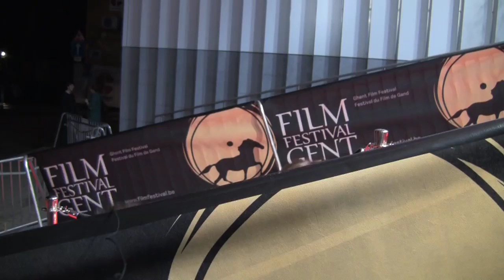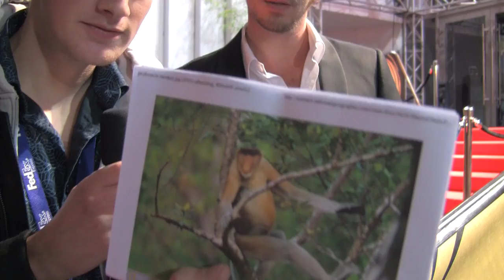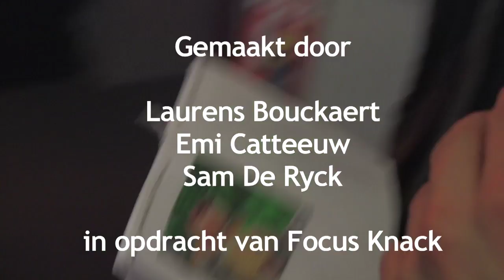De Helaasheid der Dingen opent het Filmfestival van Gent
Het formuleren van pertinente vragen is (verplicht) inherent aan de journalistieke kunde. Het is een kunst die de Focus-videoreporters met veel genoegen tentoonspreiden. Zo werden gisteravond, op de openingsreceptie van het Filmfestival Gent, veel bekende en beruchte Vlamingen geconfronteerd met het betreurenswaardige lot van de Nasalis larvatus, alias de neusaap, tegenwoordig een bedreigde diersoort. Het moet niet altijd de klimaatsopwarming zijn. Terloops werd ook nog gepolst naar de bedenkingen van diezelfde BVs bij De Helaasheid der Dingen, de openingsfilm, en hun eigen (al dan niet) getroebleerde jeugd. Zie grote vazen, neusaappenissen in erecte toestand, socialistische erecties, zatlappen die tegen duivenkoten zeiken, pop-ups, zingende en slapende zatlappen en vooral a floodstream of bullshit uit de mond van de bekende Vlaam. En uit de onze, dat spreekt voor zich.